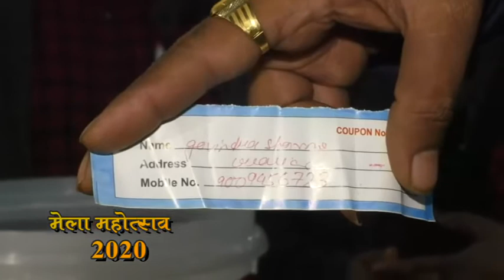Daily Visitor's Draw 5 February 2020| Golden Life Induction Cooker|Gwalior Vyapar Mela Chatri No3